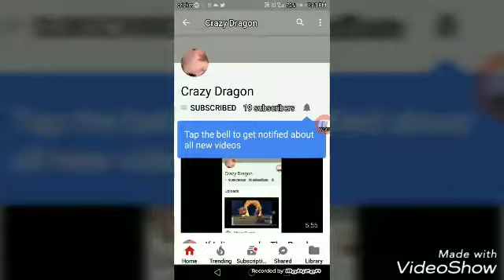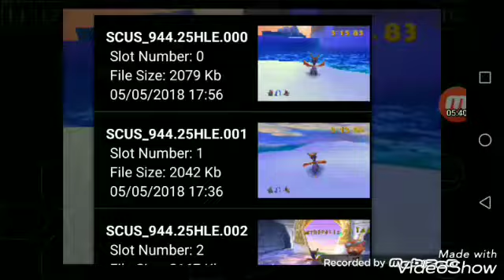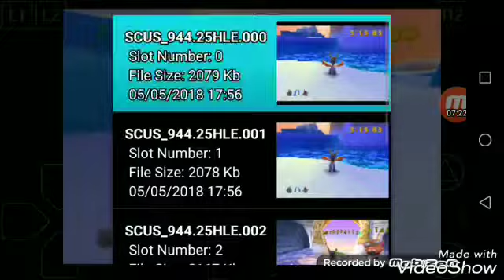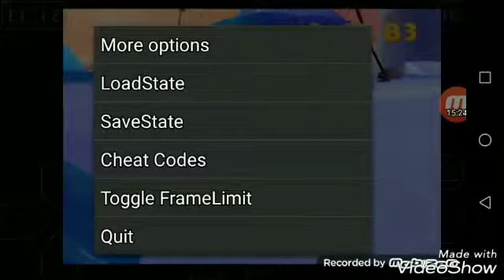Icy Speedway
Spyro 2torial